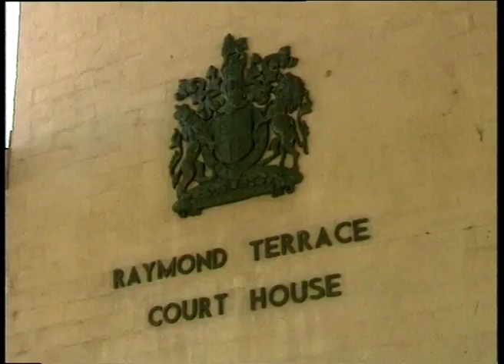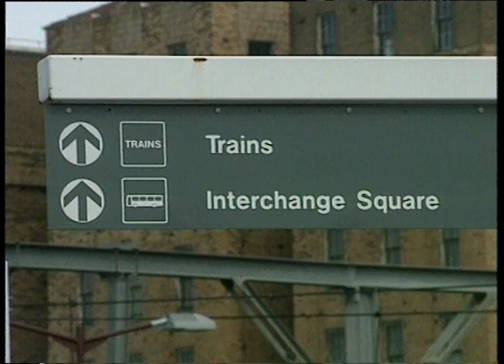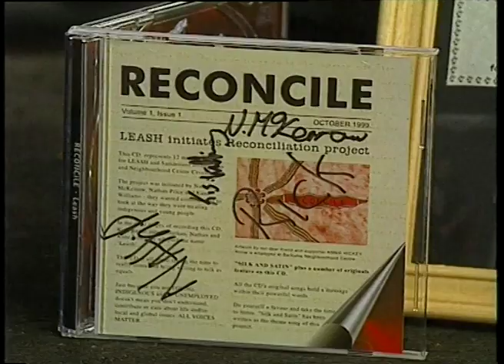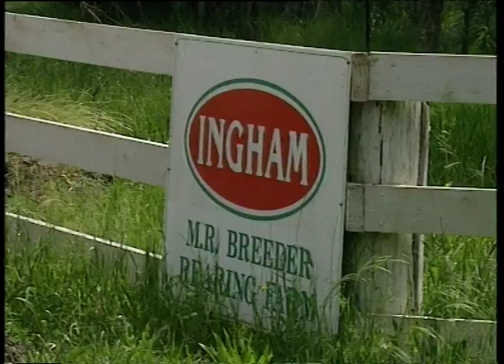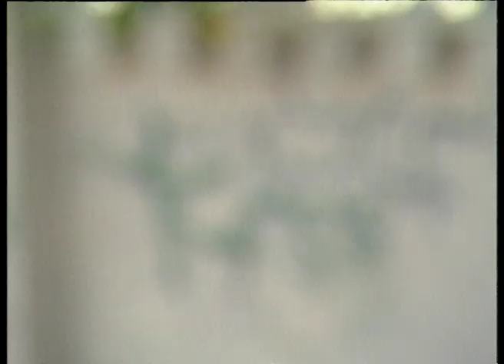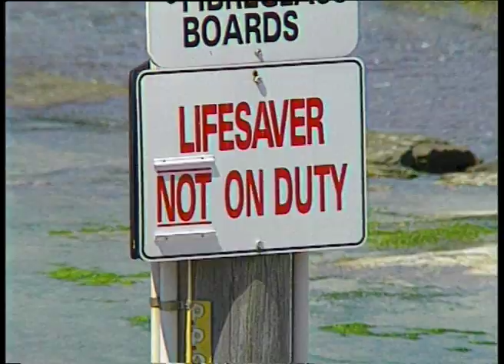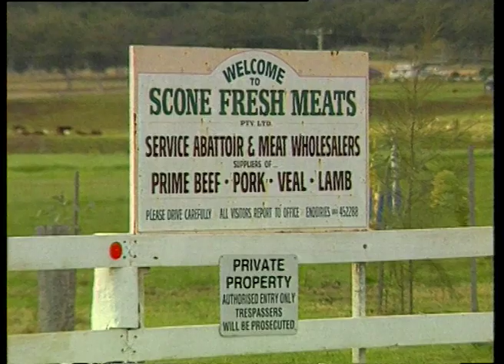24B 99 News item NBN Television September 1999